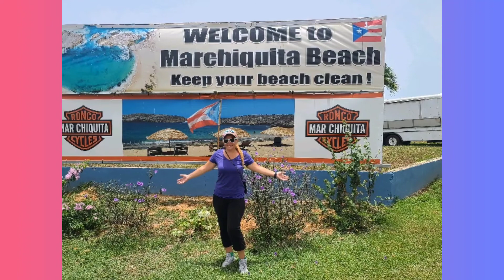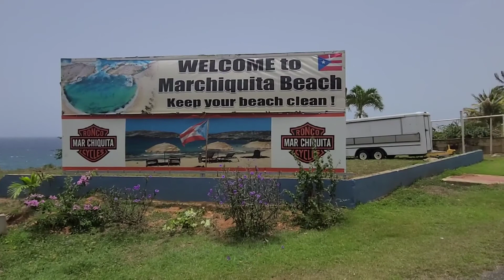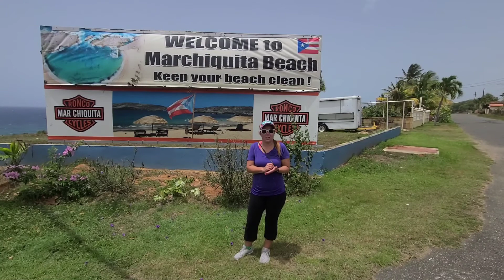Mar Chiquita Beach Puerto Rico.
Puerto Rico Beaches. Playa Mar Chiquita, Manatí

Innovation_by_johanna

Las olas dentro de la aislada cala donde está la playa son de considerable altura
Mar Chiquita o pequeño mar, es una pequeña playa en una cala protegida cerca del extremo oriental de una pared rocosa expuesta durante mucho tiempo en la costa de Manatí en el norte de Puerto Rico, a unos 40 kilómetros al oeste de San Juan. La playa en forma de óvalo se encuentra en una pequeña cala protegida del Atlántico por una pared rocosa. La pared fue derribada por la acción de las olas para formar una abertura de 25 metros donde entra la marea formando una bahía en forma de U. Las olas dentro de la cala son de considerable altura como resultado de la reunión del retrolavado de olas entrantes en su punto de ruptura, formando olas de gran tamaño.